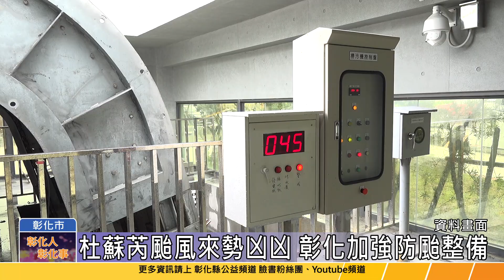112-07-26 因應杜蘇芮颱風來襲 彰化縣加強防汛資材防颱整備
因應杜蘇芮颱風來勢洶洶，彰化縣長王惠美指示相關單位做好加強防颱整備工作，相關移動式抽水機、抽水站、滯洪池等防汛資材也皆已完成整備，呼籲民眾應提高警覺、加強防範。
伸港、鹿港、芳苑、大城等臨海鄉鎮，部分地區屬地層下陷低窪區域，每逢外海漲潮時內水便難以排出容易積淹水，必須靠抽水站以機械方式排水，所以抽水站正常運作對沿海地區排水系統十分重要。彰化縣除了既有的8處抽水站外，本年度又已新建了3座加入排除積淹水作業，避免災害發生。